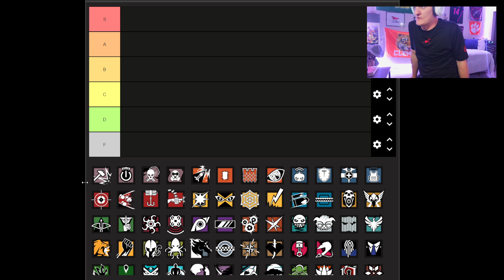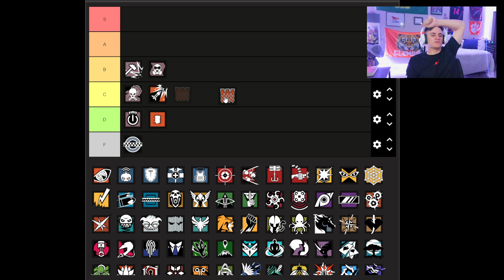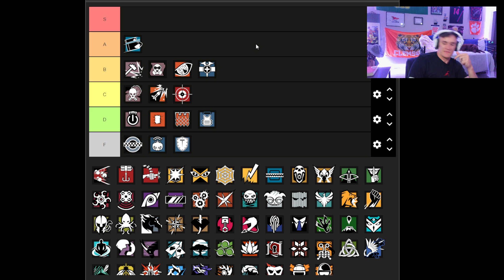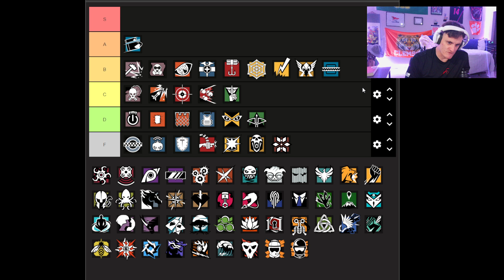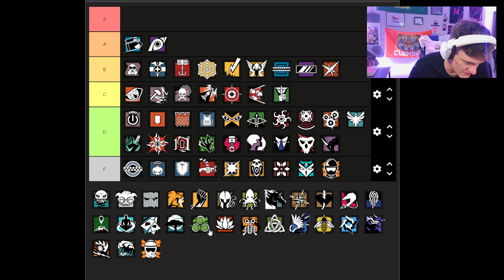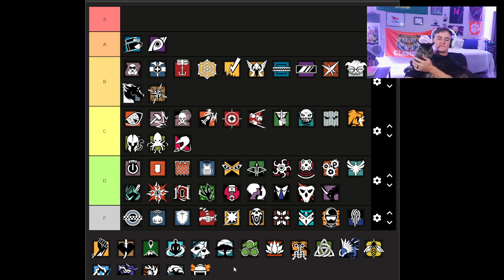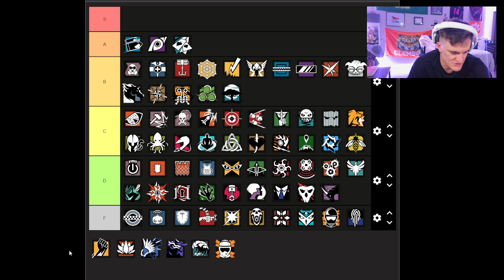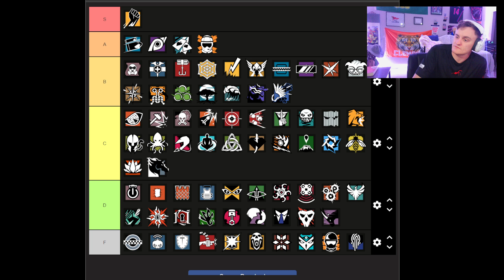RANKING RAINBOW 6 OPERATORS WITH BIAS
TIERLIST TUESDAYS - Episode 1